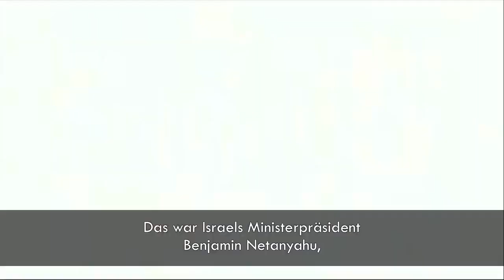Interview mit dem israelischen Friedensaktivisten Miko Peled ll Democracy Now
via Weltnetz TV
Ein Democracy-now!-Interview mit dem israelischen Friedensaktivisten Miko Peled

Miko Peled, Friedensaktivist und Autor des Buches Der Sohn des Generals: Die Reise eines Israelis durch Palästina:

„Ein Problem ist, dass Leute die gegenwärtige Lage isoliert betrachten. Israel hat Gaza bombardiert und Menschen getötet seitdem es den Gaza-Streifen Anfang der 1950iger Jahre geschaffen hat. Regelmäßig tötet Israel Zivilisten in Gaza. Die Palästinenser sind der Unterdrückung und Gewalt durch Israel seit der Etablierung des Staates ausgesetzt.“